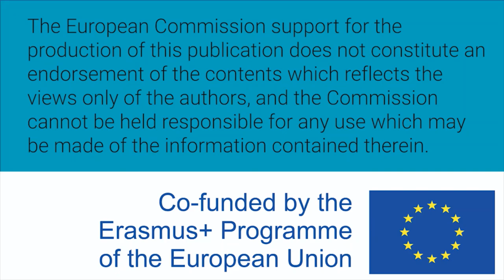Women W-STEM: Francesca Ravera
Francesca Ravera is Italian and biophysicist. She is a PhD student at TU Dublin where she analyzes stem cells.

Translation and subtitles: Noemí Prieto Castaño